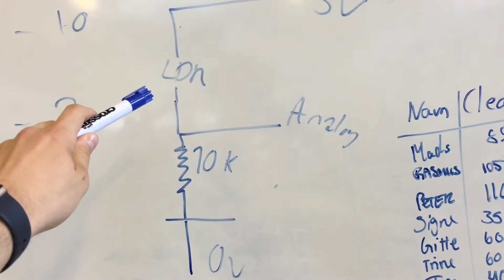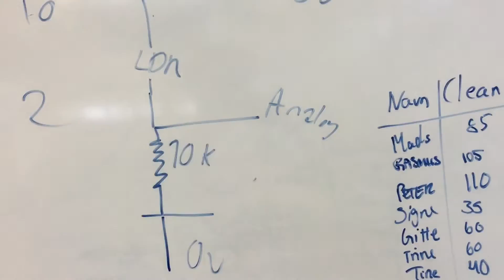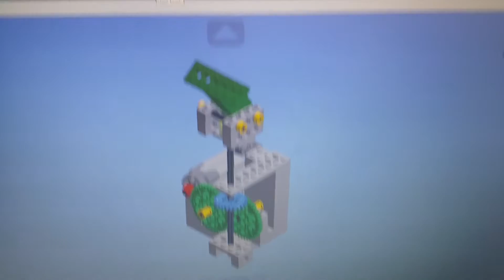DIY: LEGO ARDUINO SOLAR TRACKER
I'm showing you how to build an Automatic Solar Tracker using a LEGO Motor, Arduino and two LDRs.

My current KIT for my channel:
Main camera
Go-to SD card
Camera microphone
Flexible tripod

I'm an engineer and entrepreneur filming my life. This includes adventures, vacations, cooking, cars, pranks and other fun stuff!